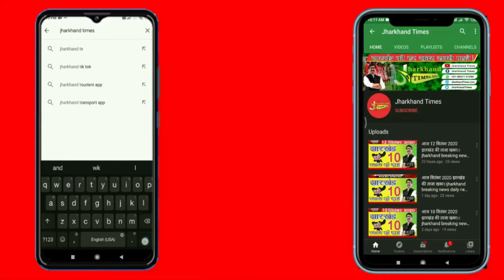जब कश्मीरी दुल्हन ने संभाली स्टीयरिंग, कार चलाकर पति के साथ पहुंची ससुराल, तस्वीरें वायरल हो रहीं